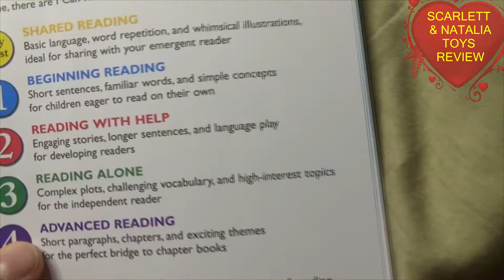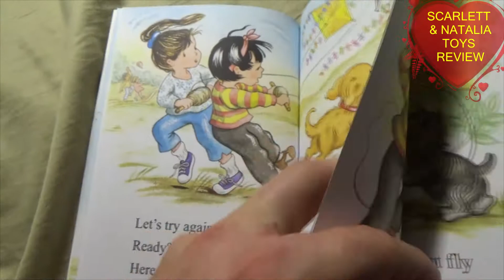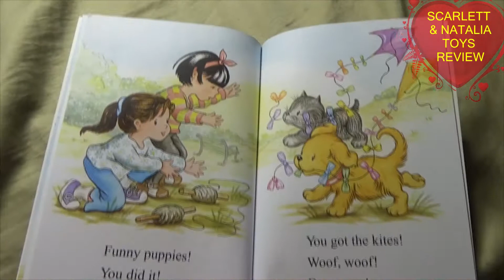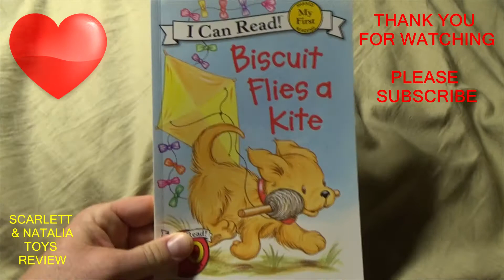Biscuit Flies A Kite - BOOK - Read Aloud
Please visit our other books we read aloud:
Biscuit Flies A Kite - BOOk - Read Aloud  🎉🎉🎉  Scarlett Natalia ToysReview. We are a kids channel where we review toys and play different games. This video is just for FUN.

FUN

SURPRISE  CARTOON CHARACTERS

HELLO KITTY

MICKEY MOUSE

PAW PATROL

BUBBLE GUPPIES

Hello Kitty

My Melody

Keroppi

TROLLS

Secret Life of Pets

DOC MC STUFFINS